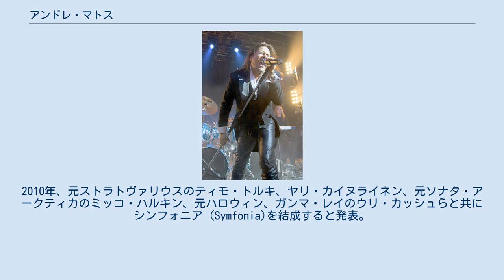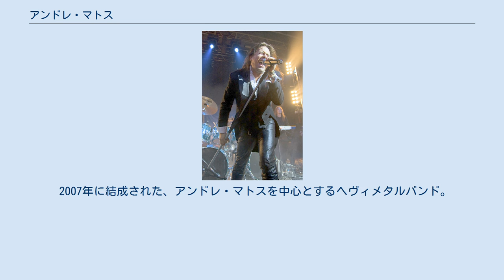アンドレ・マトス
ブラジルのヘヴィメタル・ミュージシャン
ブラジルのヘヴィメタル・バンド
アンドレ・マトス(Andre Matos, Andre Coelho Matos, 1971年9月14日 - 2019年6月8日)は、ブラジル出身の歌手、または彼を中心としたヘヴィメタルバンドである。
 ヴァイパーのボーカルとしてデビューし2枚のアルバムを発表したのち脱退、1991年にキコ・ルーレイロらと共にアングラを結成する。
「キャリー・オン」を含むアルバム『エンジェルズ・クライ』、『ホーリー・ランド』、そして『ファイア・ワークス』を発表するも、2000年にマトスを含む3人が脱退する。
そして、彼らと共にシャーマンを結成するも2枚のアルバムを発表した後2006年にマトスとマリウッティ兄弟が脱退してしまう（シャーマンはドラマーのリカルド・コンフェッソーリ以外のメンバーを一新し活動継続）。
しかし、マトスはメンバーを集め、自分の名前を掲げたアンドレ・マトスを結成、2007年にアルバム『タイム・トゥ・ビー・フリー』、2009年に『メンタライズ』を発表した。
2010年、元ストラトヴァリウスのティモ・トルキ、ヤリ・カイヌライネン、元ソナタ・アークティカのミッコ・ハルキン、元ハロウィン、ガンマ・レイのウリ・カッシュらと共にシンフォニア (Symfonia)を結成すると発表。
2011年春にアルバムをリリースするも、翌年にティモ・トルキの無期限活動休止によって解散してしまう。
同年にドラマーのエロイがセパルトゥラに加入するため脱退。
マトスはかつて在籍したヴァイパーに、アルバムデビュー25周年を機に一時的復帰。
ギタリストのヒューゴもヴァイパーにサポートメンバーとして加入。
2012年8月にバンドとしてのアンドレ・マトスの3rdアルバム『ザ・ターン・オヴ・ザ・ライツ』をリリースした。
 2019年6月8日に死去。
マトスは、6月2日にサンパウロで開催されたライヴでステージに立っており、そのわずか6日後の急死であった。
 2007年に結成された、アンドレ・マトスを中心とするヘヴィメタルバンド。
 現メンバー 元メンバー ^ a b “Morre André Matos, ex-vocalista e fundador do Angra, aos 47 anos” (ポルトガル語). O Globo (2019年6月8日). 2019年6月8日閲覧。
 ^ a b “Former ANGRA Singer ANDRÉ MATOS Dead At 47”. BLABBERMOUTH.NET (2019年6月8日). 2019年6月9日閲覧。